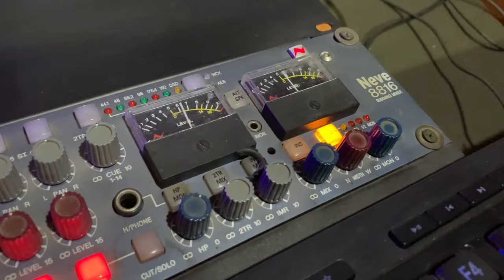SOM PESSOA ft SALSA HIT - ESCENA DE AMOR (COVER)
Una nueva propuesta de un gran HIT, cumbia boliviana con pisadinha al ritmo de SomPessoa y SalsaHit.

Conoce más sobre la canción original:
Canción
Cena de Amor
Artista
Brisa Star, Zé Vaqueiro
SME (en nombre de Sony Music Entertainment); UNIAO BRASILEIRA DE EDITORAS DE MUSICA - UBEM, Sony ATV Publishing y 1 sociedades de derechos musicales.